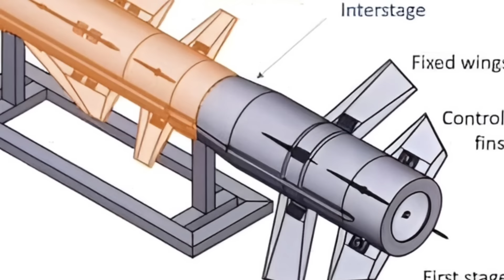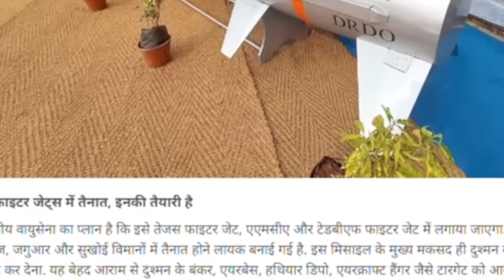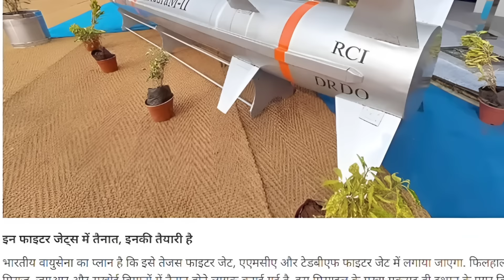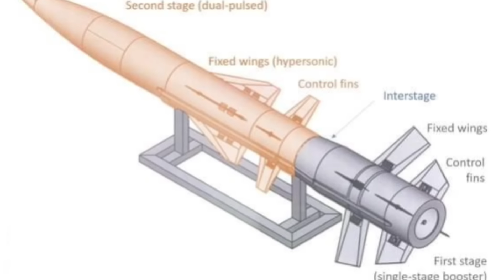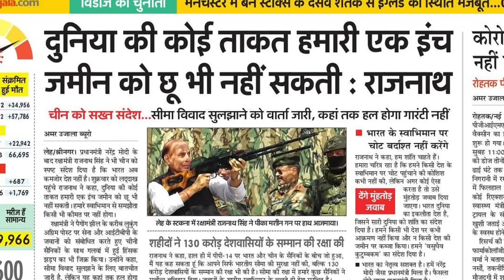भारत का सीक्रेट धमाका, बना डाली Brahmos-2 जैसी Hypersonic Missile RudraM-2, खुद रूस हैरान